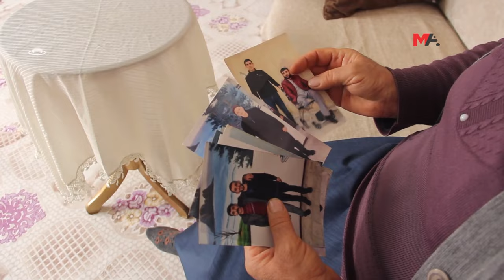Dayika girtî: Tenê lingekî kurê min heye lê dê bi wî lingî jî paşvegavê neavêje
Girtiyê nexweş Şaban Kaygusuz ji sedî 90 astengdar e û nayê berdan. Dayika Kaygusuz, Durrî Kaygusuz wiha got: “Tenê lingekî kurê min ma ye lê çi bikin jî dê bi wî lingî jî paşvegavê neavêje.”

Girtiyê nexweş Şaban Kaygusuz (27) li Girtîgeha Hejmar 2 ya bi Tîpa T a Bunyan a Kayseriyê tê ragirtin. Destê rastê û piyê rastê yên Kaygusuz nînin. Dayik û bavên Kaygusuz, Durrî Kaygusuz (64) û Hamît Kaygusuz (65) têkildarî binpêkirinên li dijî girtiyên nexweş û çalakiya greva birçîbûnê ya girtiyên siyasî di 27’ê Mijdarê de bi daxwaza “Ji Abdullah Ocalan re azadî, ji bo pirsgirêka kurd çareserî” dane destpêkirin nirxandin.